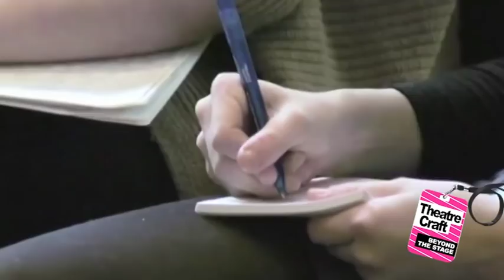Make-up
See the character emerge -- a demonstration of Stage Make up from experienced theatre make up artist Melanie Winning.

Mel has been a make-up artist for 15 years and has worked in Film, TV and Theatre. She is a production designer for Rose Bruford and The Drama Centre and also works for the V&A Theatre Museum Collections running workshops in the New Educational Resource Sackler Centre.  Her workshop will be a demonstration on theatrical make-up with a lecture on products, design and working within the industry.